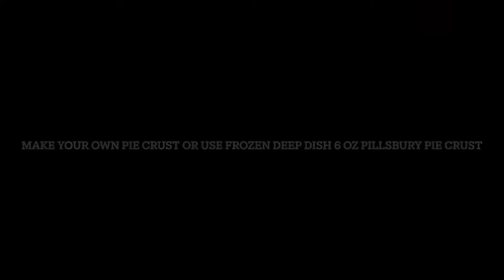How to Make a Baker's Square French Silk Pie at Home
Here's a video of how to make a French Silk pie just like the one from Baker's Square! The Baker's Square French Silk pie is my favorite pie and so it was nice to be able to make something similar to it at home.
This was all shot on my iPhone with my left hand so apologies for how it looks sometimes :).
Try this recipe out and let me know what you think of it in the comments below!

Last tip: Leave it in the fridge overnight before enjoying so the filling will set up.